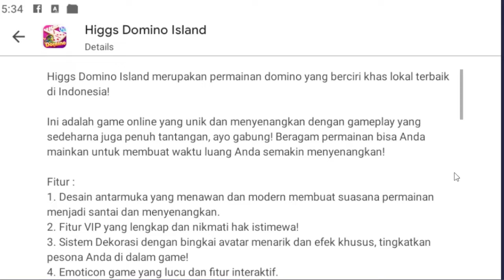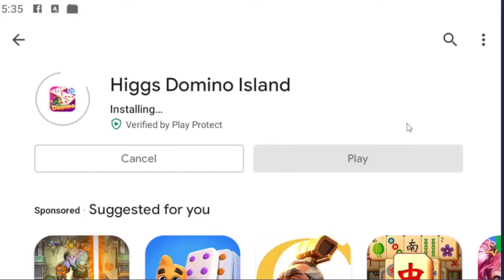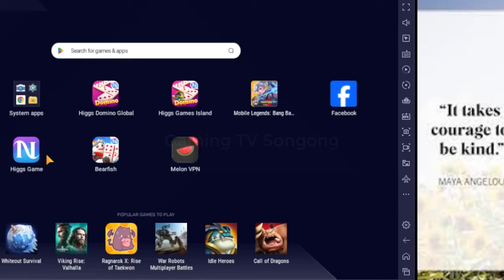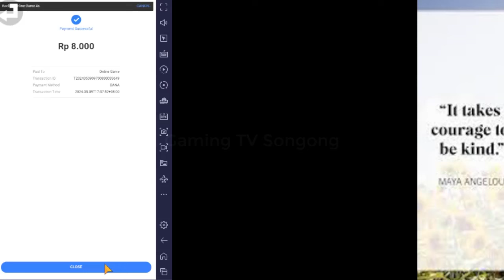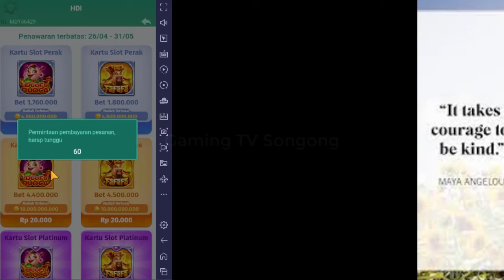VERSI TERBARU HDI !! HAMPIR JP KOIN DI ROOM INI : GAME HIGGS DOMINO ISLAND INDONESIA VERSI GLOBAL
VERSI TERBARU HDI 2.31 MUNCUL LANGSUNG GAS BELI SCATTER DI GAME HIGGS DOMINO ISLAND INDONESIA GLOBAL ADA TOMBOL KIRIM